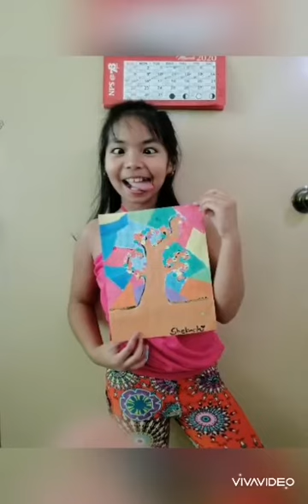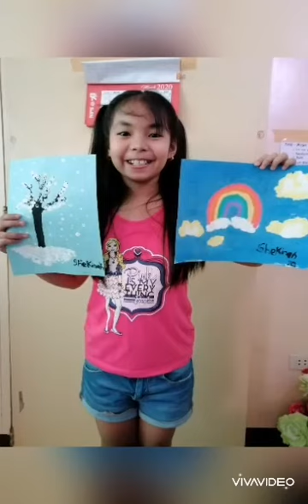Art Ideas for kids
Materials: illustration board, folder, bond paper, poster paint, pencil, crayons, oil pastel. Any of the ff will do.